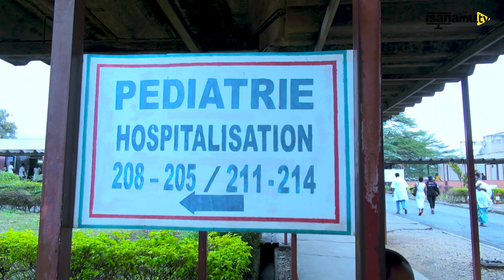Ahejeje gutsinda muri nanjendaririmba, Chanella yibutse isezerano yihaye: GUFASHA bantaho nikora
Ahejeje gutsindira ikibanza cambere ca Nanje Ndaririmba, Chanella yahavuye yibuka isezerano yihaye ryokuzofasha bantaho nikora. Ibikorwa vyiwe yabitanguriye kubitaro nkuko mubibona kuri ano masanamu.